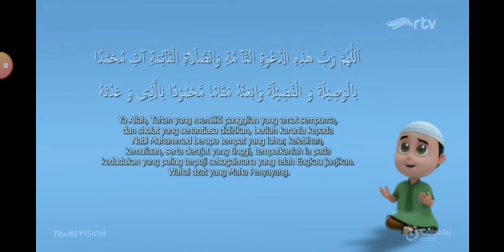RTV: Azan Maghrib versi Nussa [post Ramadan] (2023-2024)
Mulai tanggal 17 Mei 2023. RTV (Rajawali Televisi) melalukan rebrading. Mulai dari kompilasi promo program, Station ID, Bumper card Azan Maghrib & subuh, & Endcap (baik versi news maupun versi produksi)

Kali ini, Mimin akan upload azan magrib yang tayang pada saat pemutaran si AA. Dan, Di dalam azan magrib tersebut. Ada film kartun Nussa yang diproduksi asal Indonesia & beberapa kali film kartun tersebut sempat tayang di NET. selama bulan Ramadan 1440 H/2019 M & Indosiar pada Oktober 2019

Dan, Film kartun tersebut kembali tayang di RTV sejak Ramadan 1444 H/2023 M & masih aktif hingga sekarang

Peraturan terbaru untuk para re-uploader yang harus kalian patuhi adalah sebagai berikut:

1. Harap menunggu 7 hari setelah video ini tayang (maksudnya nunggu hari ke-8 baru saya diperbolehkan)
2. Jangan lupa untuk mencantumkan nama sumber link videonya di kolom deskripsi video
3. Jangan sesekali mencantumkan akun handle di YouTube
4. Dan, Bagi kalian yang ingin reupload videonya. Jangan lupa untuk menggunakan aplikasi recorder sendiri ya & jangan sesekali mengambil video tanpa seizin saya

PT. Metropolitan Televisindo
A member of Rajawali Corpora